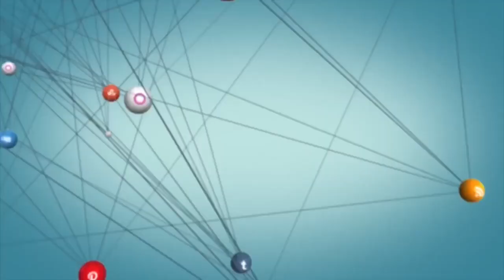Business in Church | Will God Stay there?? - Bro. Vincent Selvakumar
A Serious talk... Much needed Cleansing of our church. The worship should Get Cleansed in the name of Church... Pls hear & Pray...